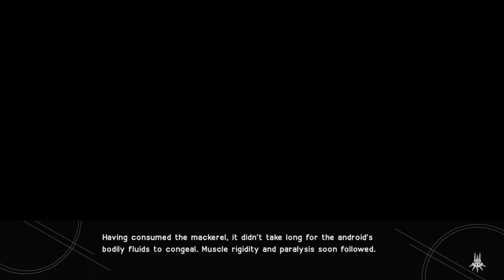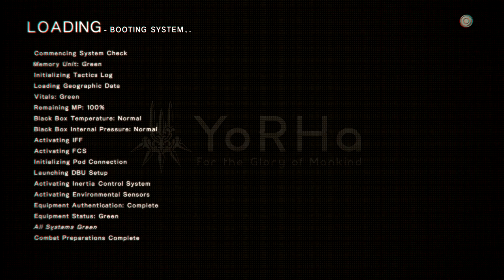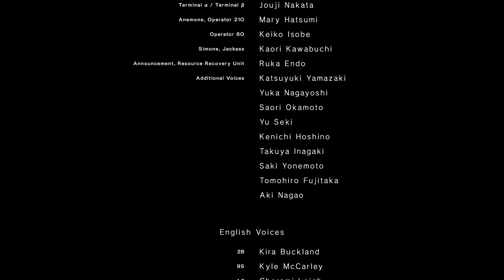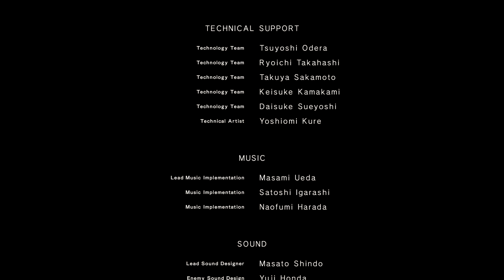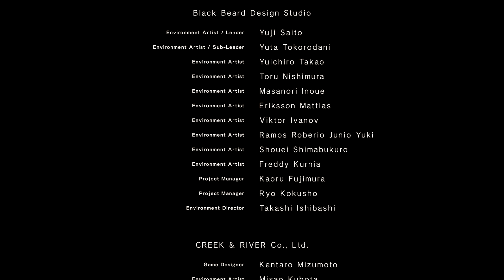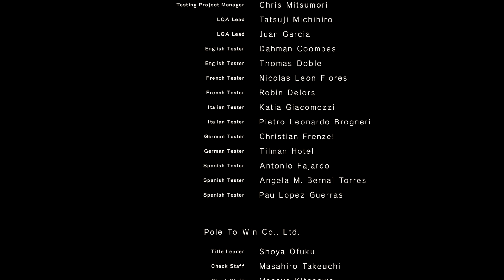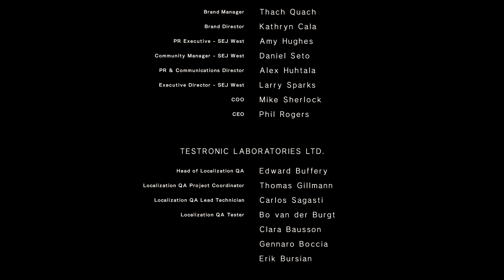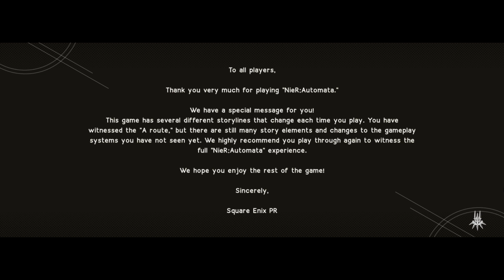Zagrajmy w Nier: Automata #10 - Usunąć wszystko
Akcja Nier: Automata toczy się w odległej przyszłości. Zaprezentowana przez autorów wizja tych czasów nie należy do optymistycznych. Inwazja obcej cywilizacji zmiotła ludzkość z powierzchni Ziemi, a niedobitki schroniły się w bazach księżycowych. Kampania opowiada historię kobiecego androida imieniem YoRHa No.2 Type B, skonstruowanego przez mieszkańców Księżyca. Wojowniczka zostaje wysłana na naszą planetę z zadaniem odbicia jej z wrogich rąk. W misji towarzyszy jej android zwiadowczy YoRHa No. 9 Model S.